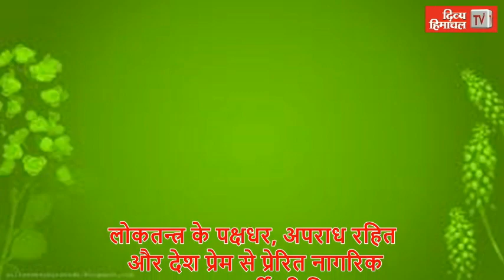HimachalNews: माजरा थाने पहुंचे आईजी हिमांशु मिश्रा, शिवलिंग को लेकर उपजे तनाव पर जनता से की यह अपील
divyahimachaltv
dhtv,tvnews
local news
divyahimachalgoodmorning
khabre ftafat
divyahimachalgoodafternoon